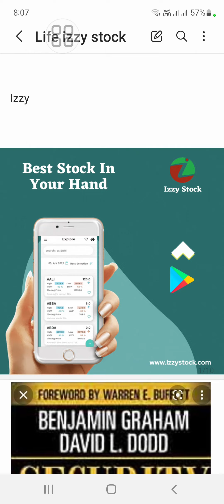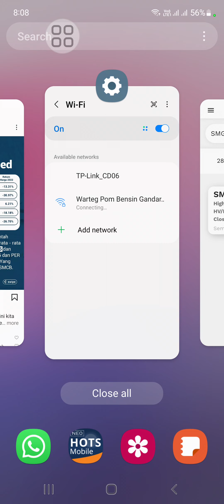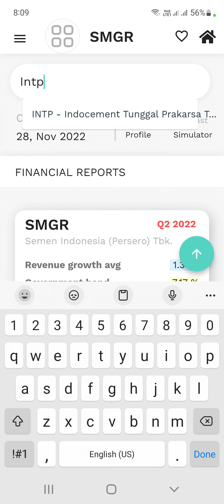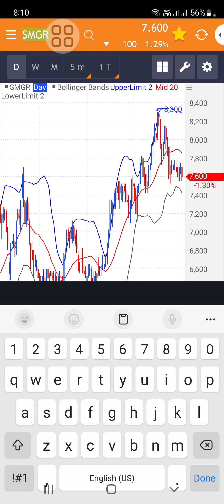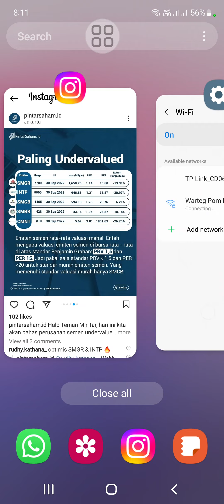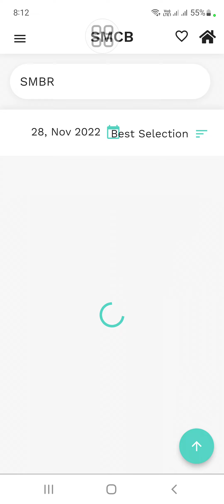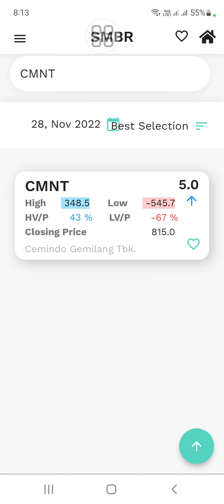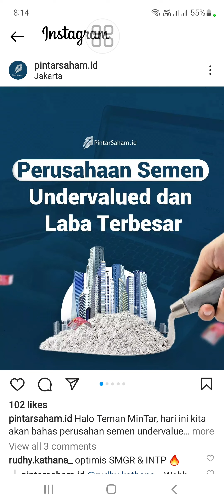5 emiten SEMEN menurut PER & PBV, undervalue, kalau menurut intrinsic value Benjamin Graham sama ga?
5 emiten SEMEN menurut PER & PBV, undervalue, kalau menurut intrinsic value Benjamin Graham sama ga?

1. Perhitungan True Value (Nilai Intrinsic) Bersadarkan laporan Keuangan Perusahaan.
2. Mudah di gunakan bagi pemula sekalipun.
3. User bisa mendapatkan info terupdate True Value (Nilai Intrinsic) setiap emiten yang terdaftar di BEI.
4. Ada Tutorial nya FREE loh, bagi pengguna setia Izzy Stock!!
5. Info Ebook Terupdate.